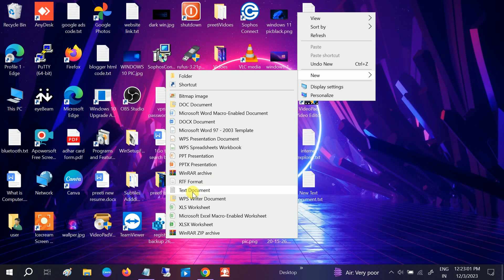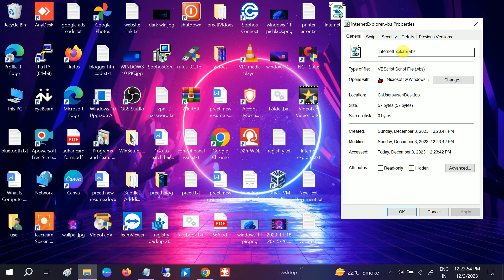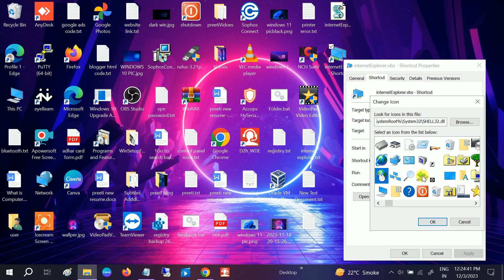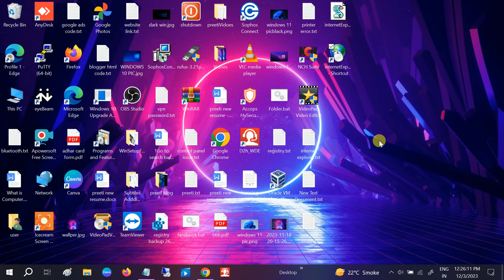How to Get INTERNET EXPLORER back in Windows 10 Or Windows 11 After Latest Windows Update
NEW✅How to Get INTERNET EXPLORER back in Windows 10 Or Windows 11 After Latest Windows Update
VBS value
CreateObject("InternetExplorer.Application").Visible=true
Save as InternetExploer.vbs